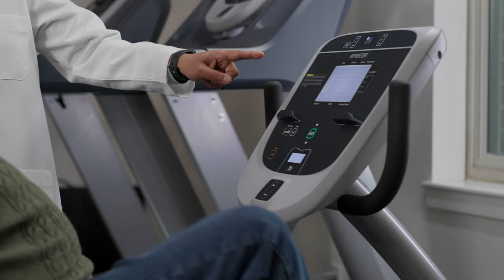Master's in Epidemiology program at Georgetown University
Pursure a rewarding career and solve health disparities when you get a Master in Epidemiology.

 Through our interdisciplinary Master of Science in Epidemiology at Georgetown University, you’ll  gain experience and skills to collaborate on multidisciplinary teams designing studies, creating interventions and establishing prevention programs. Embodying Georgetown’s commitment to social justice and community engagement, our program places particular emphasis on addressing health disparities.

Studying in Washington DC provides enormous opportunity for graduate students – particularly those pursuing a degree in epidemiology. Countless government agencies, non-profit organizations, and businesses have headquarters or major representation here - not to mention other events that are optimal for networking.  We find that our epidemiology students here in DC are well-positioned to find employment after graduation.

Position yourself as a leader in healthcare with an interdisciplinary training in epidemiology.